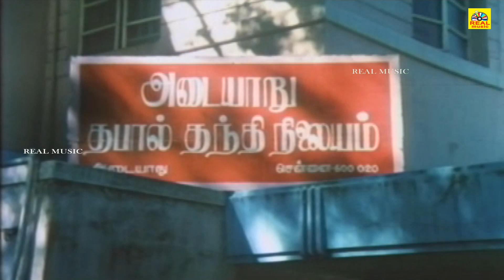பார்வதி நான் மோசம் போய்ட்டனே, என்னங்க! தந்தி இங்கிலிஷ்ல குடுத்துருக்கானே |Enga Veeetu Ramayanam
பார்வதி நான் மோசம் போய்ட்டனே, என்னங்க! தந்தி இங்கிலிஷ்ல குடுத்துருக்கானே |Enga Veeetu Ramayanam | Real Music India |

Watch Full Comedy Movie Enga Veetu Ramayanam(எங்க வீட்டு ராமாயணம்)
Cast:Karthik , S.V.Shekher & more
Director:Chozha Rajan
Music Director:Shankar Ganesh
Producer:Anil Creations
Released Year:1987

© Realmusic Movies✅
அனைவருக்கும் நன்றி...
Hello Viewers..,

 © Realmusic Movies✅
அனைவருக்கும் நன்றி...